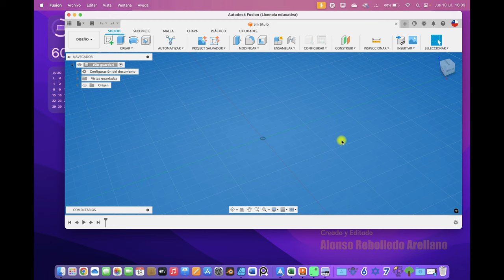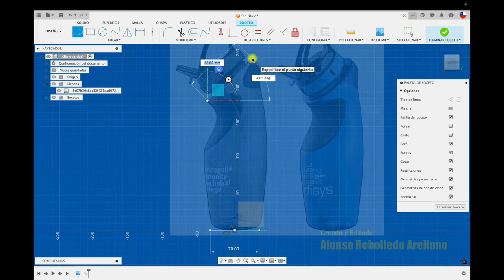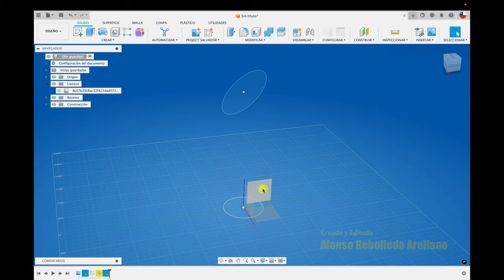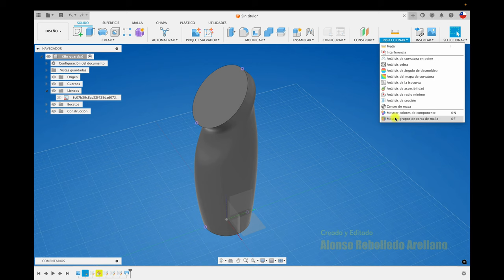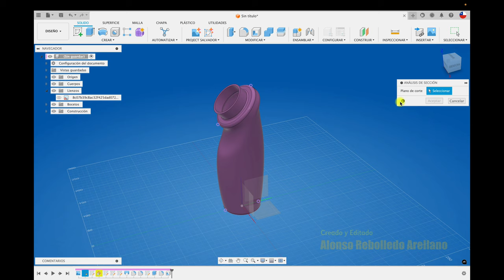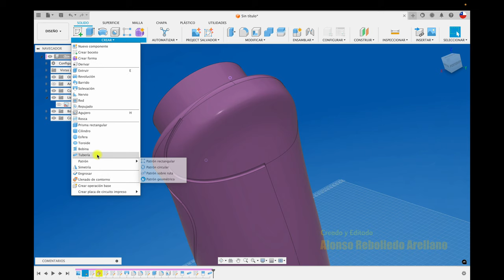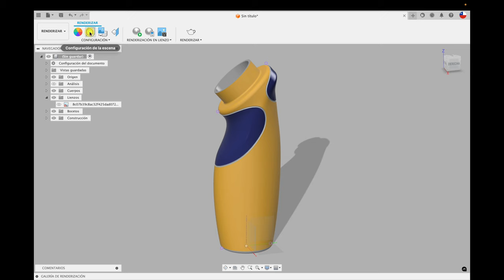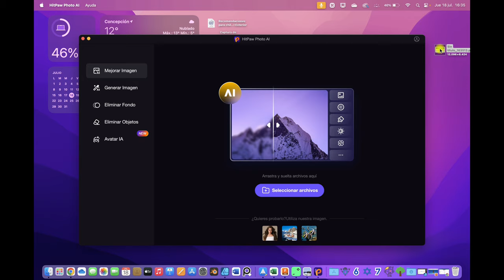DISEÑO BOTELLA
Hola, diseño de botella, sorry por los "clicks" 😂